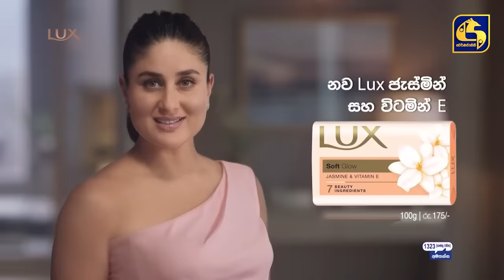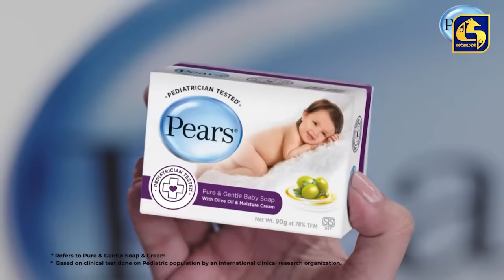LALAI LILAI LAI || EPISODE 26 || ලලයි ලිලයි ලයි || 19th March 2024